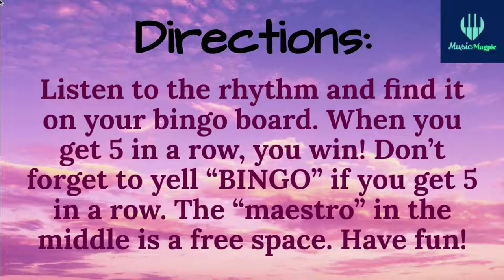Rhythm Bingo Level A (Blue Side) Bingo Round #3 The Music Magpie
Rhythm Bingo Level A (Blue Side)
Bingo Round # 3
Spoken Rhythms and visuals